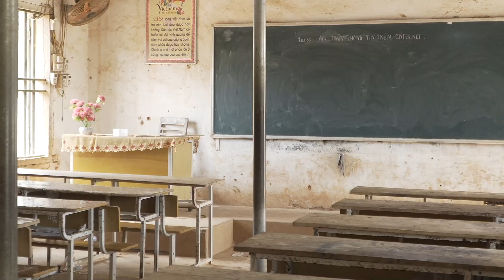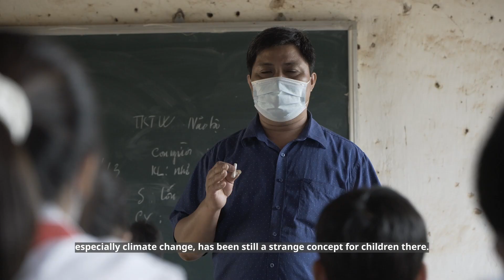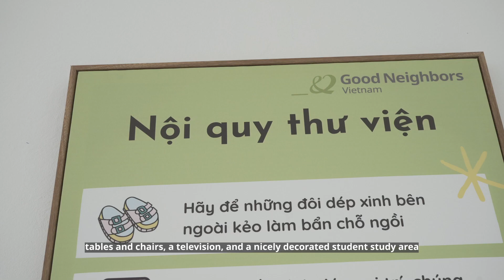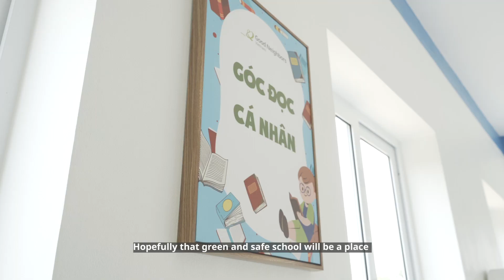GNI HỖ TRỢ XÂY DỰNG TRƯỜNG THCS ĐÔNG LỢI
Ngày 02/02/2023, tổ chức Good Neighbors International (GNI) đã tổ chức lễ khánh thành và bàn giao Trường THCS Đông Lợi tại huyện Sơn Dương, tỉnh Tuyên Quang với tổng diện tích hơn 3.700m2, gồm 12 phòng học được thiết kế 2 tầng, 01 thư viện, 01 nhà vệ sinh và hệ thống khuôn viên trường học xanh. Tổng kinh phí xây dựng gần 9,3 tỷ đồng do tổ chức do tổ chức Good Neighbors và tập đoàn KFSC Hàn Quốc tài trợ.